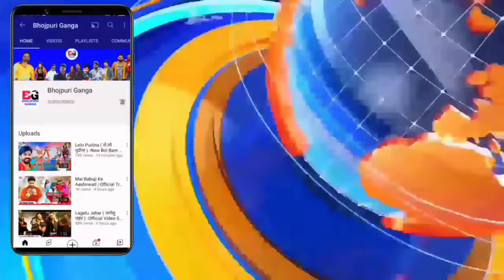बहुत बॉलीवुड से ऑफर पवन सिंह को - Bollywood Movie Song | Coming Soon | Pawan Singh | Latest News